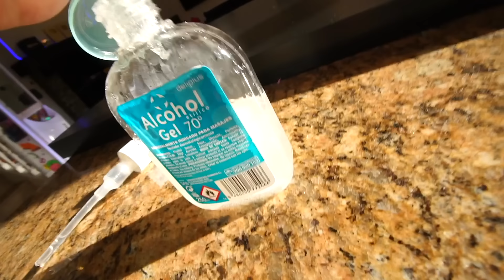MIREIA ME PILLA CON OTRA Y SE ENFADA Itarte Vlogs